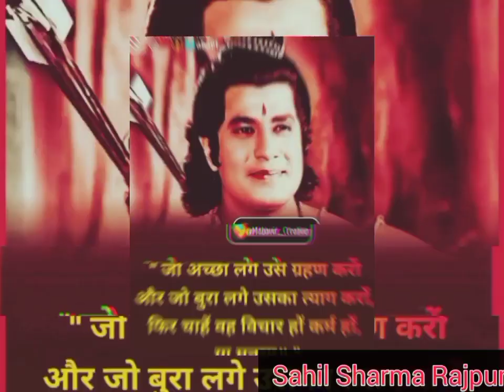To Gita Gyan Akhir Mila Kisko tha 😱🚩krishna